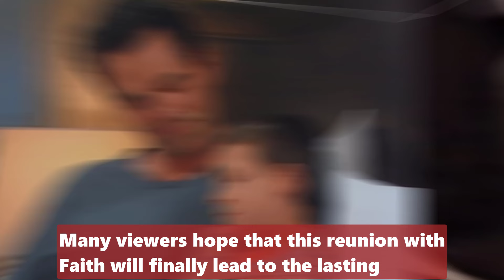The Young And The Restless Spoilers Saturdays Full (6/22/2024) - Y&R Daily News Update June 22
1. Rug Gripper Carpet Tape - 4 Pcs Non Slip Pads Corners for Hardwood Floors, Tile, Wood
2. Pet Hair Removal Tool - Lint Remover for Pet, Dog, Cat
3.Rug Gripper Pads - Pack of 12 Non Slip Carpet Stickers for Hardwood Floors, Tile, Wood, Laminate